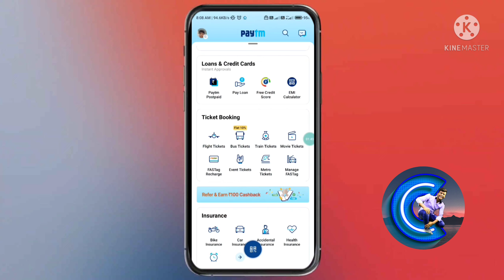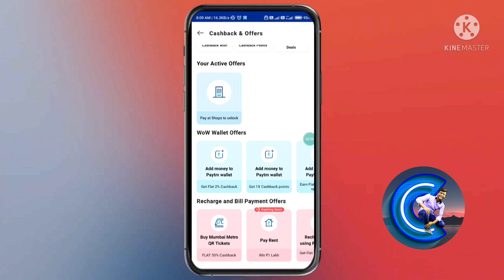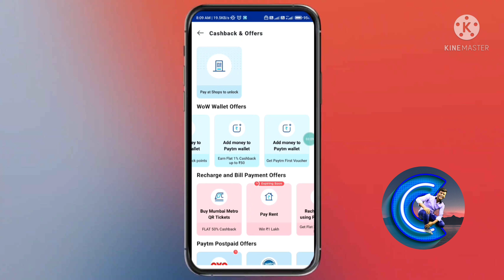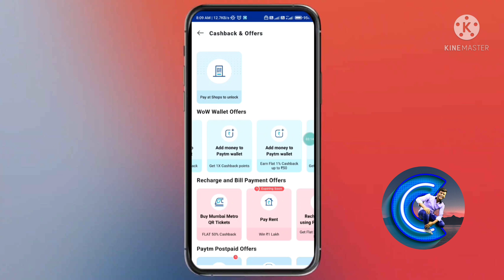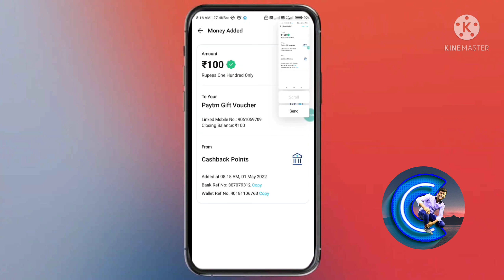Paytm Flat ₹135+₹135 Cashback Offer ¦ Paytm 100 Cashback Offer ¦ Paytm Bug Offer ¦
paytm 100 cashback offer for all users

Paytm Flat 100 cashback offer
Paytm 100 cashback new offer
Paytm refer and earn money offer

paytm loot !! unlimited Rs. 100 cashback !! paytm bug offer

100 cashback refer and earn money
100 cashback
100 cashback offer
100 cashback offer today
today paytm new offer
today paytm cash earning app

Paytm Huge Loot_Earn Unlimited ₹100+ ₹100 Cashback ¦¦ Paytm New Send Money Offer Today ¦¦ Paytm 100 Offer